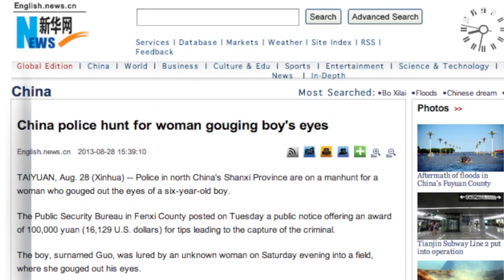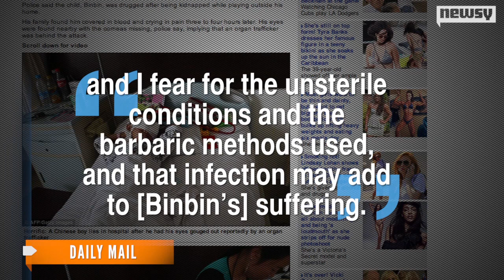Six-Year-Old Boy's Eyes Gouged Out in China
It's been suggested the eye gouging may have been part of China's illegal organ trafficking.